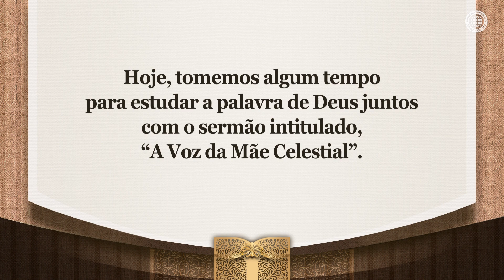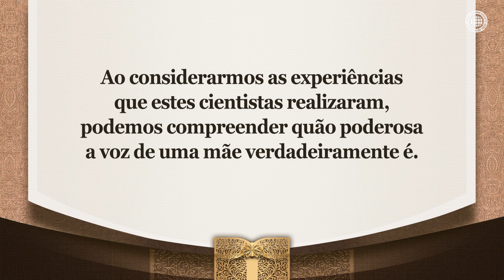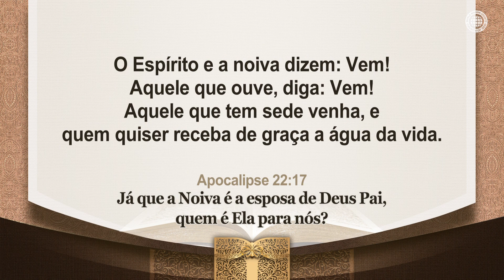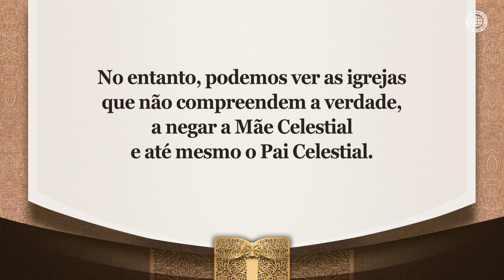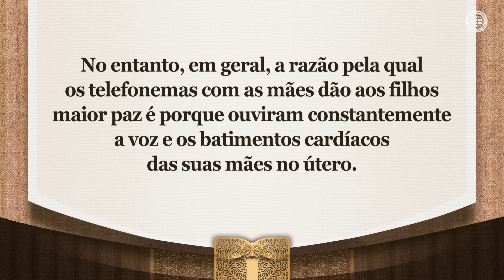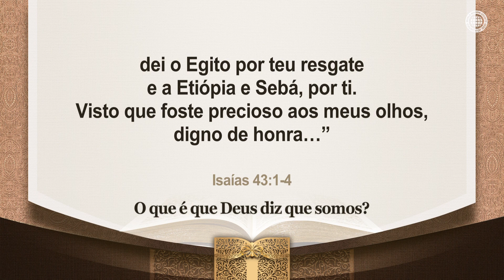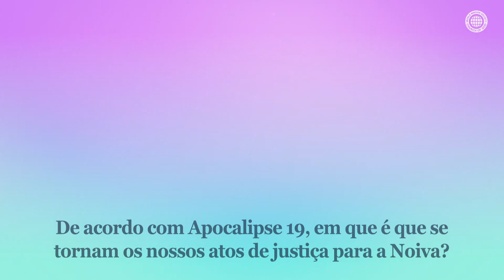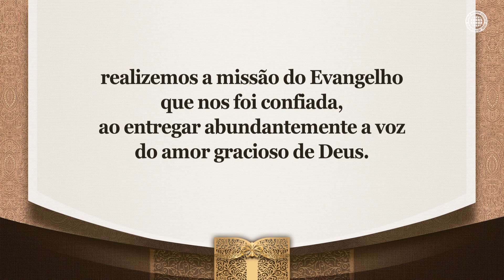A Voz da Mãe Celestial | Deus Mãe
O que Todos Mais Querem é Ouvir a Voz da Mãe; Sucede a Mesma coisa no Mundo Espiritual
Tal como as pessoas encontram paz e conforto através das vozes das suas mães, que ouviram no ventre, os filhos de Deus encontrarão paz espiritual quando ouvirem a voz de Deus Mãe.
Cerca de 2.000 anos atrás, Jesus sozinho disse: “Quem quiser venha a Mim e receba a água da vida”, mas na época do Espírito Santo, Cristo Ahnsahnghong e Deus Mãe juntos proclamam a voz da salvação.

Que Bênçãos serão concedidas na Igreja de Deus onde Deus Mãe Está?
Cristo Ahnsahnghong disse: “Josué seguiu Moisés, Eliseu seguiu Elias, Pedro seguiu Jesus, e eu sigo a Mãe”.
Isso porque a humanidade pode ser salva quando ouve a voz de Deus Mãe.

Apocalipse 22:17
O Espírito e a noiva dizem: Vem! Aquele que ouve, diga: Vem! Aquele que tem sede venha, e quem quiser receba de graça a água da vida.

Isaías 66:13
Como alguém a quem sua mãe consola, assim eu vos consolarei; e em Jerusalém vós sereis consolados.

[IGREJA DE DEUS SOCIEDADE MISSIONÁRIA MUNDIAL tem os direitos de autor deste vídeo. É proibida a reprodução e distribuição não autorizadas.]